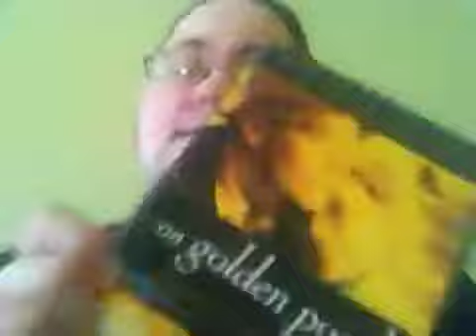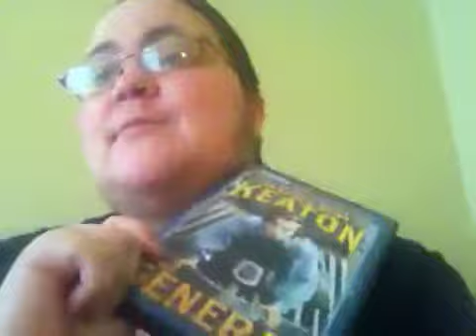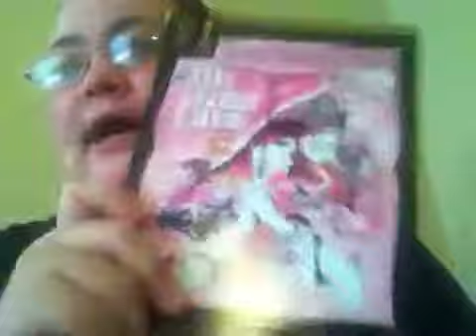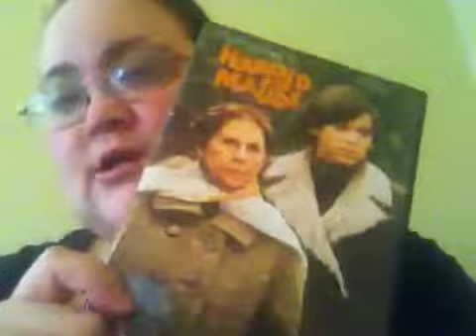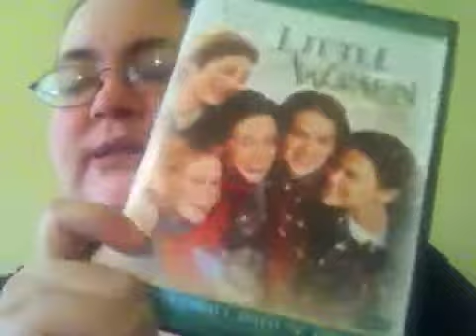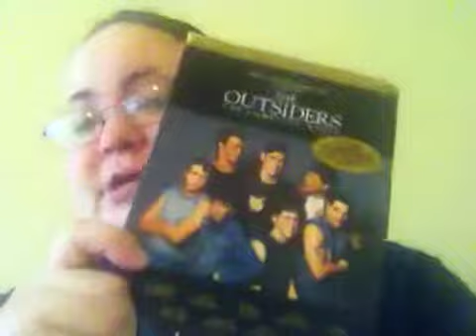Top 10 favorite movies tag!